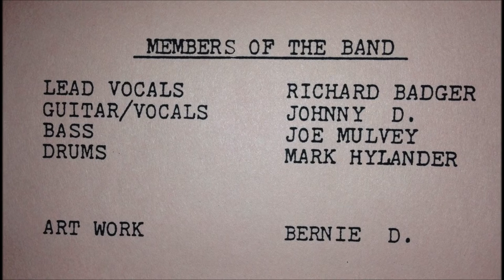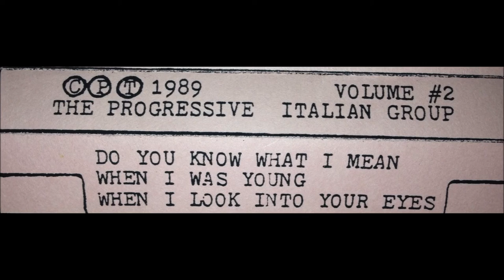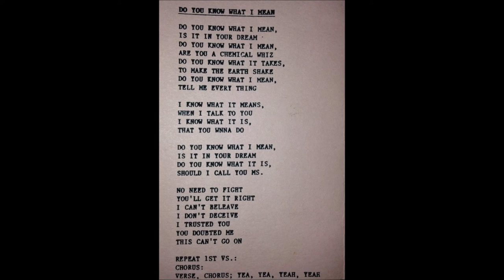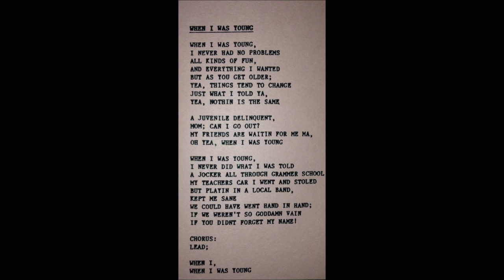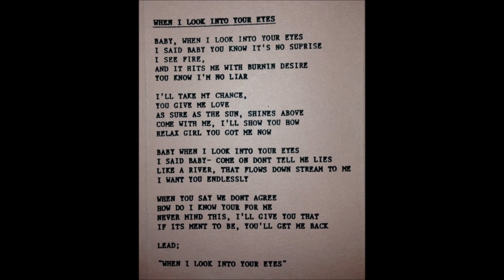PROGRESSIVE ITALIAN GROUP (P.I.G.) - VOL 2 demo 1989 (complete demo)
PROGRESSIVE ITALIAN GROUP (P.I.G.)
VOL 2
1989
(complete demo)